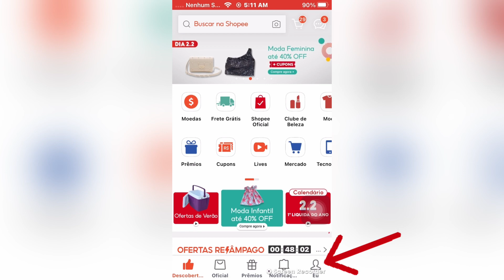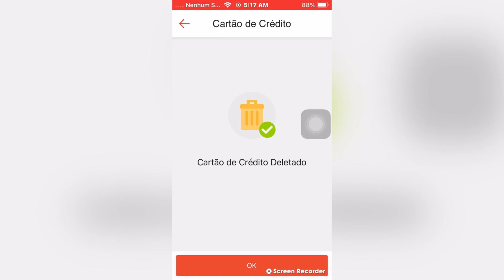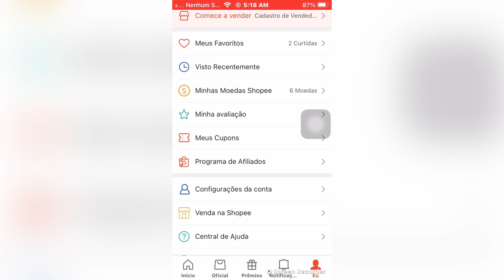Como excluir um cartão de crédito na Shopee